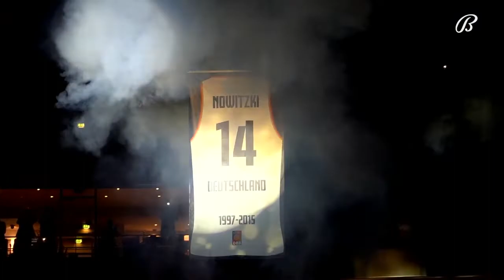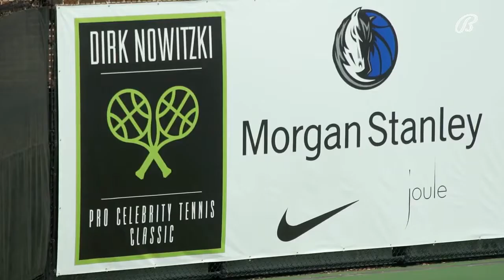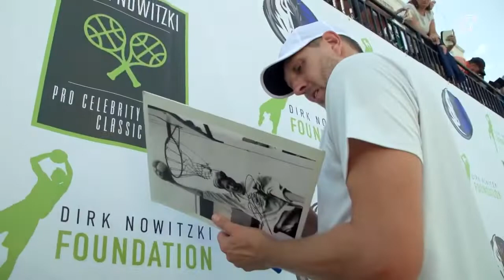Return of Dirk's Pro Celebrity Tennis Classic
Return of Dirk's Pro Celebrity Tennis Classic | Mavs Insider